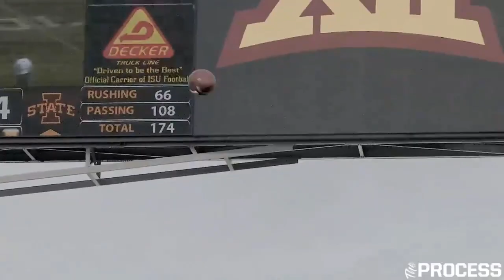2019 Iowa State Football Hype Tape - Kansas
Iowa State looks to pick up its seventh win at home this weekend against Kansas.

11 AM CT - FSN